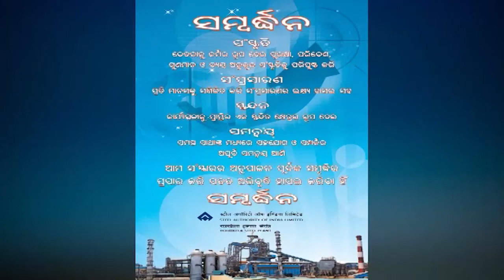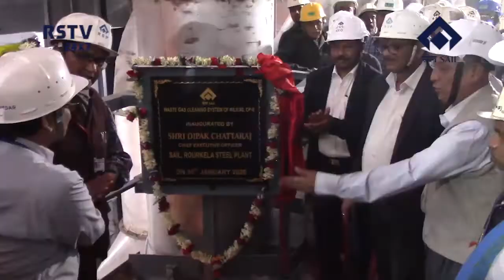ODIA NEWS DT- 2/ 2/ 2020